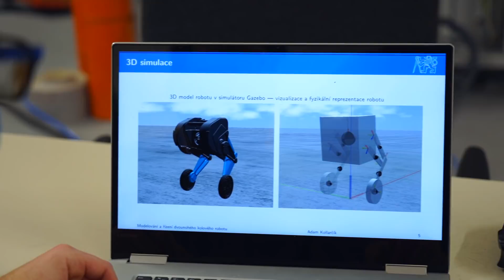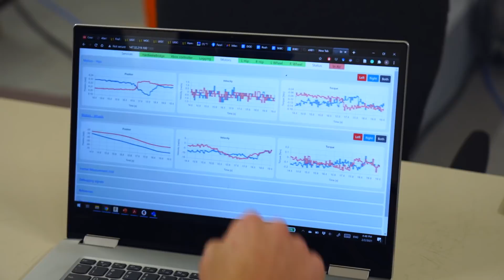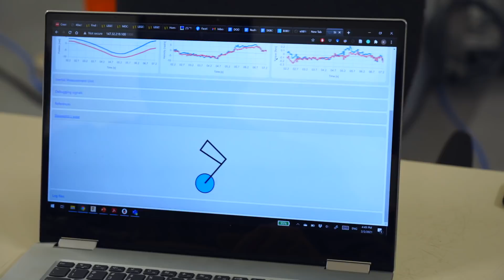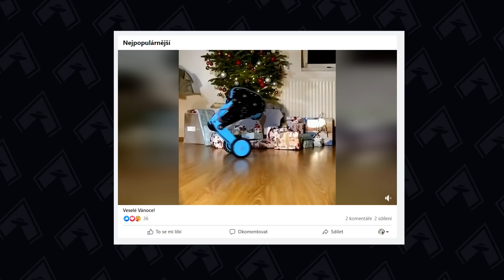Český robot SK8O: Dvounohý a 3D vytištěný samobalancující robot z ČVUT! (ROZHOVOR # 1285)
Nedávno jsme vám představili robota Spot od Boston Dynamics. Ale i u nás, na pražském ČVUT, vznikají naši vlastní roboti, jako je dvounohý Sk8o (Skejto). Jde o robota českého, mnohem levnějšího a z valné části 3D vytištěného! Neodolali jsme a zajeli jsme na ČVUT udělat rozhovor s jeho tvůrci!

📌 Obsah:
0:00 Úvod
0:43 Představení robota Sk8o
1:46 Uplatnění robota
3:13 Inspirace
4:26 Proč má robot Sk8o kolečka, ne nohy
5:21 Dynamický pohyb
8:00 Co vše bylo potřeba k vývoji robota Sk8o
9:50 I vy si můžete postavit takového robota
11:48 Robot se dvěma mozky
13:27 Budoucnost robota Sk8o
14:06 Co všechno robot umí a bude umět
18:31 Proč je robot tak tichý?
20:23 Výdrž baterie
21:49 Výkon
24:08 Závěr

🎧 Použitá hudba:
ES_Grenadine - West & Zander